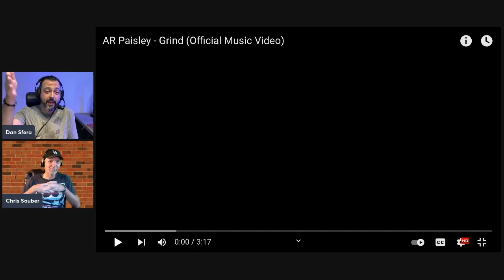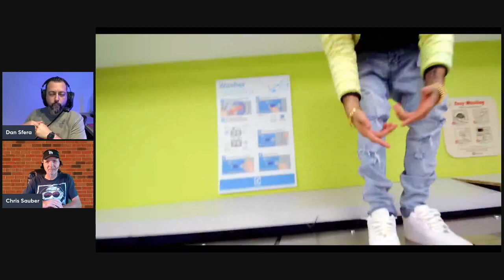We React To AR Paisley - Grind